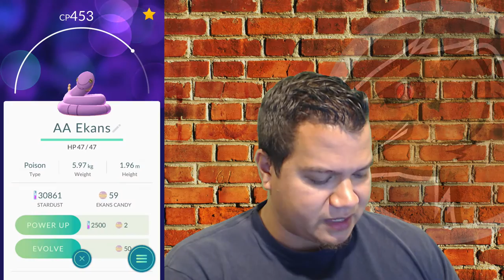THE WORST CAMPING TRIP EVER! POKEMON GO STORY TIME! EP2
Join Willup for Pokemon go Story time. In this series Willup will do a Mass evolve of pokemon while telling a real life story! Willup tells a story about the worst camping trip ever.

Pokémon Go uses your phone’s GPS and clock to detect where and when you are in the game and make Pokémon "appear" around you (on your phone screen) so you can go and catch them. As you move around, different and more types of Pokémon will appear depending on where you are and what time it is. The idea is to encourage you to travel around the real world to catch Pokémon in the game.